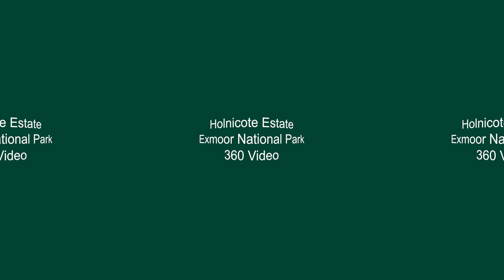Holnicote Estate - Exmoor National Park in 360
We are lucky enough to be based near one of the many UK National Parks so during our recent unexpected warm weather, we thought it would be a good opportunity to get out and capture the beauty of Holnicote NationalTrust ExmoorNationalPark and share it with you in this 360video.